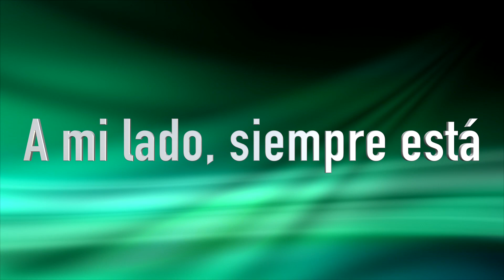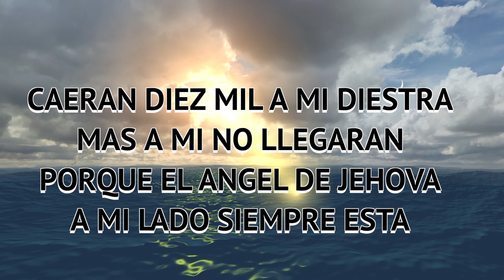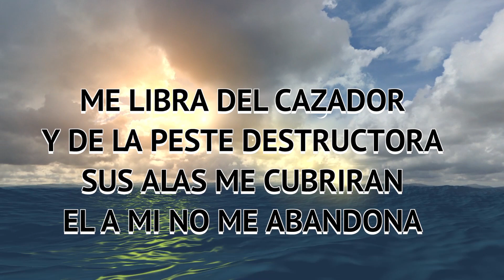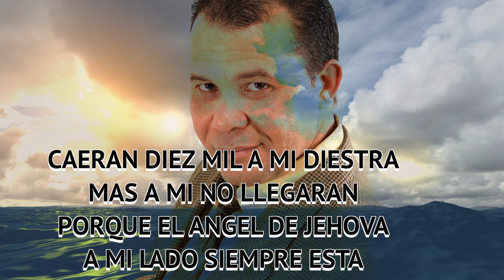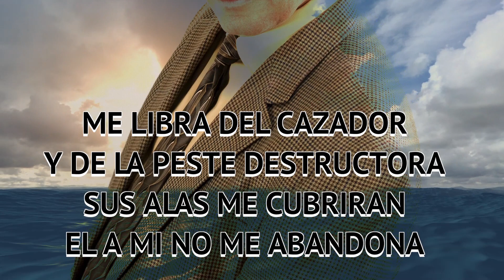Nada me puede tocar RAFAEL GONZALEZ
Alabanza de Júbilo y adoracion,  Compositor Rafael Gonzalez, arreglo musical: DGM studios Quibor Venezuela